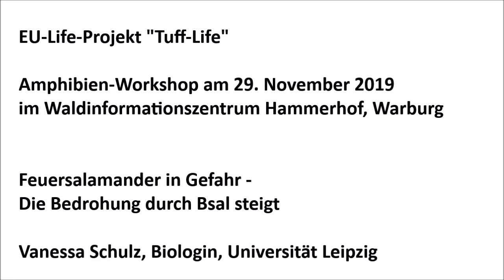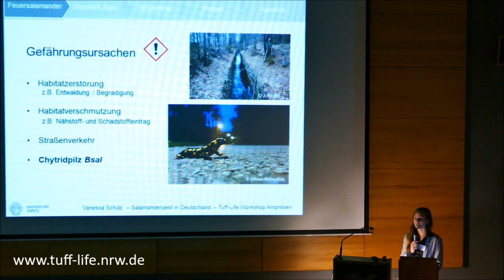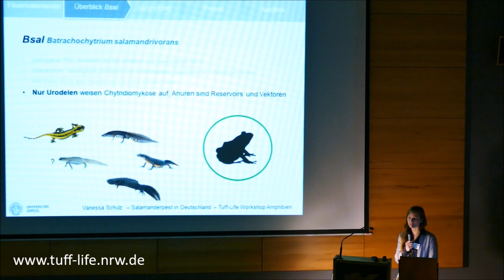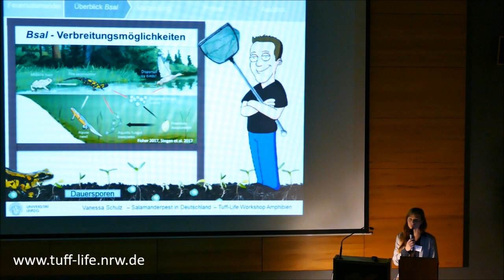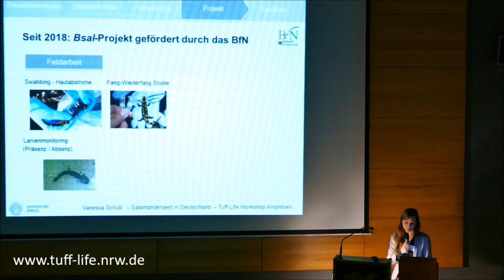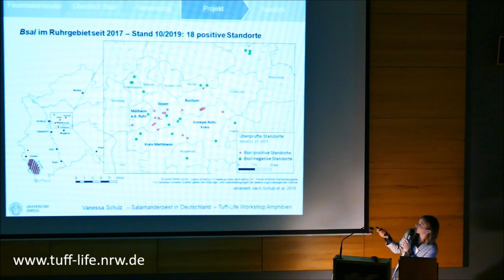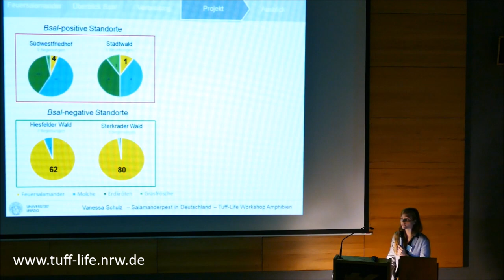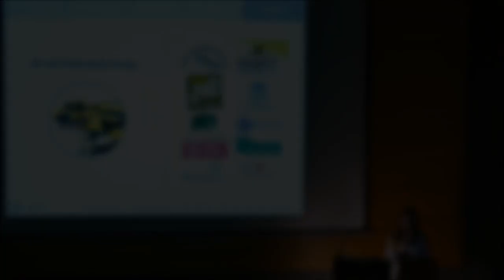Feuersalamander in Gefahr - Die Bedrohung durch Bsal steigt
Workshop: Amphibien - Die Verlierer von Globalisierung und Klimawandel?

29. November 2019, Waldinformationszentrum Hammerhof (Warburg, NRW)

Im Rahmen des Amphibienworkshops des EU-Life-Projektes "Tuff-LIFE" berichtet die Biologin Vanessa Schulz von der Universität Leipzig über ihre Forschungen in Bezug auf den für Salamander und Molche gefährlichen Pilz "Bsal". Wesentliche Teile ihres Vortrags haben wir hier nochmal eingestellt.Weitere Informationen zum LIFE-Projekt "Tuff-LIFE - Ein Lebensraum aus Wasser und Kalk" findet ihr